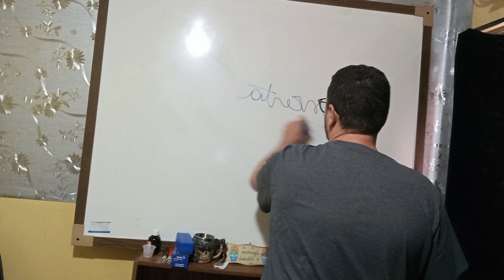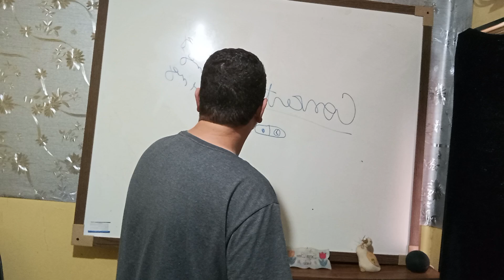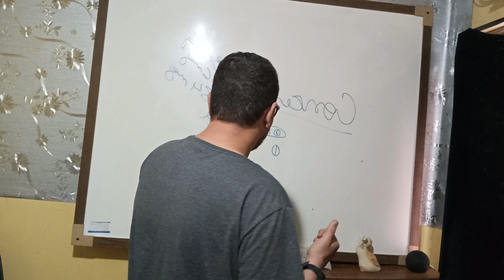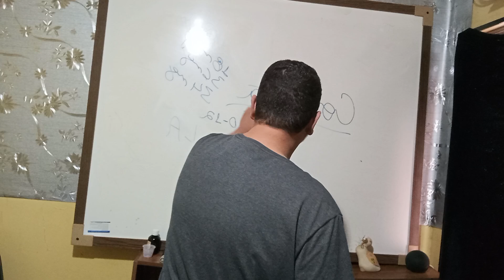tdah metilfenidato ritalina ritalinaLA concerta lisdexanfetamina atomoxetina